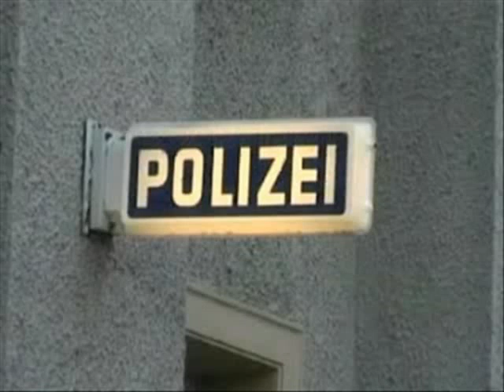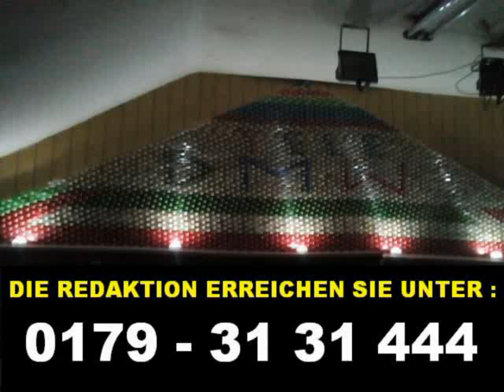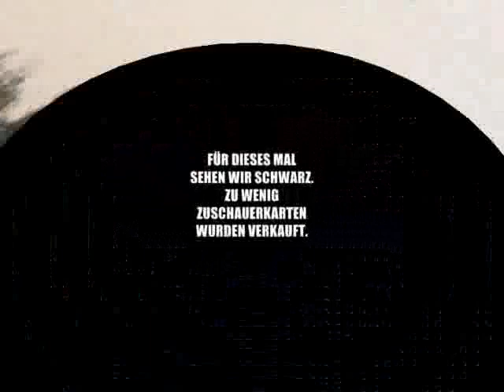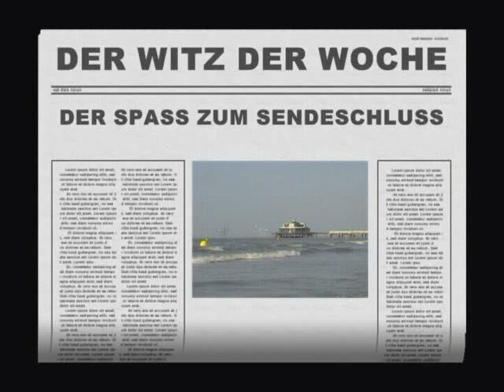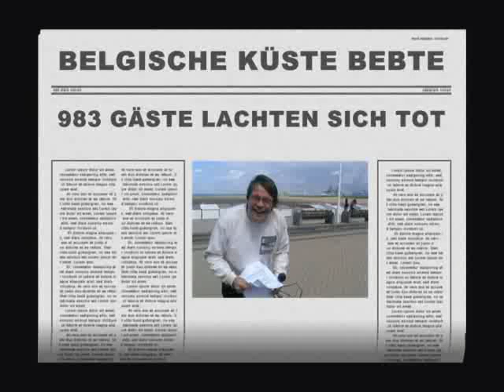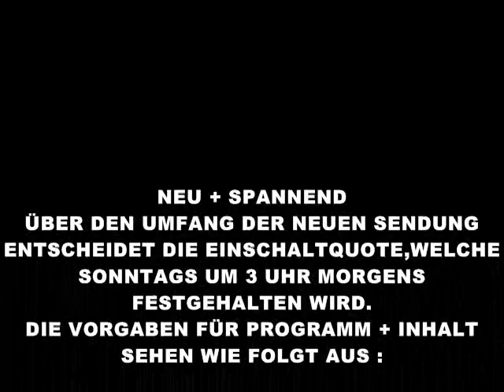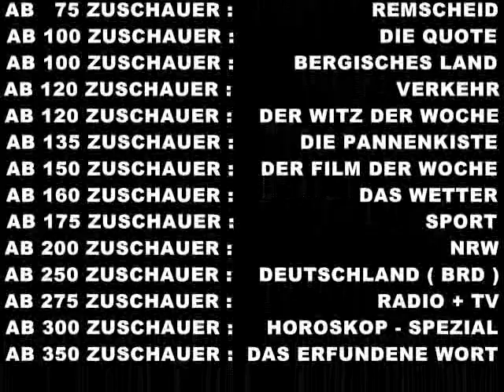WOCHEN - INFO NR.409 vom 01.01.2023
Der gesamte Inhalt und die Reihenfolge :

-  Doppelfeuer in Luckhausen                              ( REMSCHEID )
-  Einbrüche                                                          ( REMSCHEID )
-  Die Sylvesterbilanz der Polizei                         ( REMSCHEID )
-  Unfall mit teuerer Überraschung                      ( BERG.LAND )
-  Grüsse
-  VERABSCHIEDUNG
-  WERBUNG
-  DER WITZ DER WOCHE : Folge 17 :  Der Hippi
-  DIE QUOTEN
-  SENDESCHLUSS MIT ABSPANN